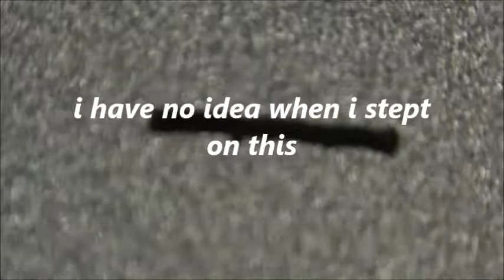the sliver that has cause me so much trouble now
who would think some thing so  small could do so much damage.i am being loaded up with penicillin and have to see specialist weds to see what next step is.